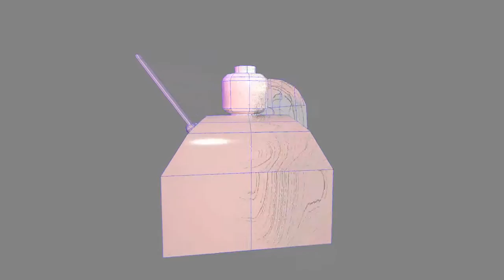Lego Basil The Bat Lord Turntable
A Lego classic I made it with maya, substance painter and marmoset ready for a game.